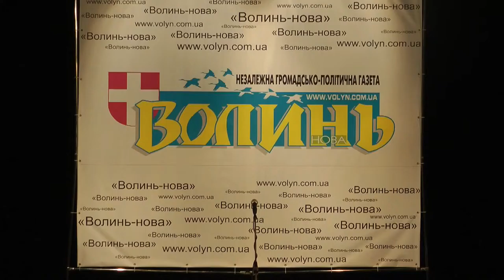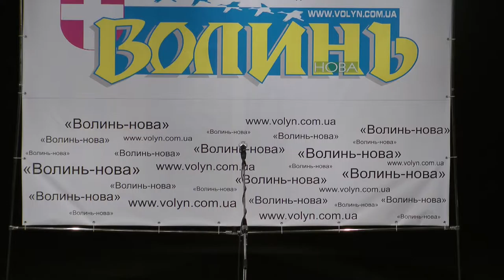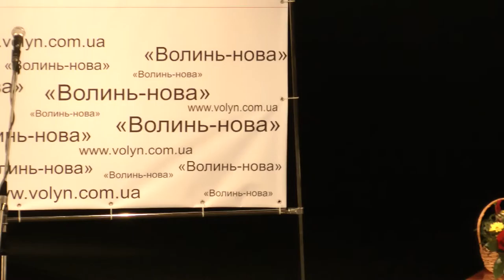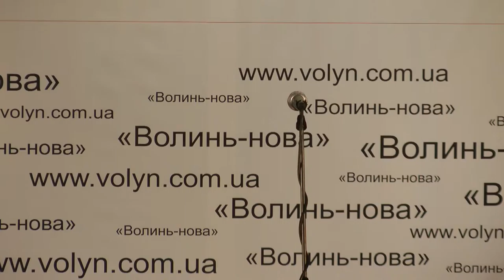75 років газети «Волинь нова» акція «Герой нашого часу» частина 1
Луцьк
Субота, Вересень 27, 2014